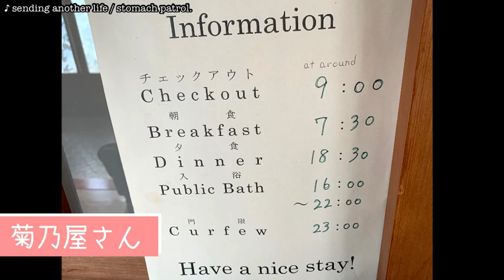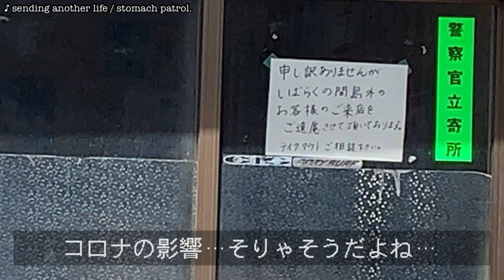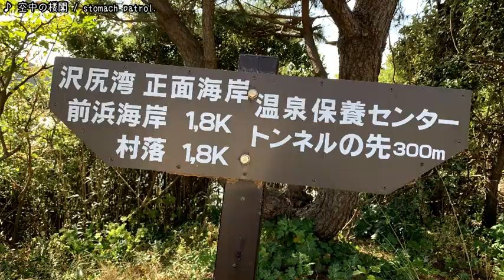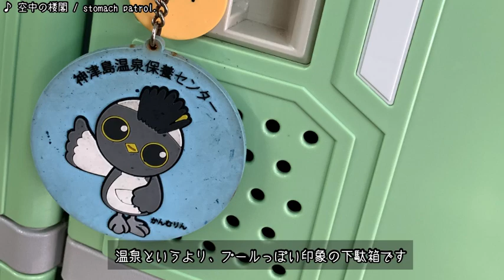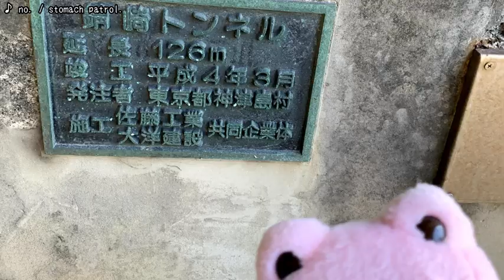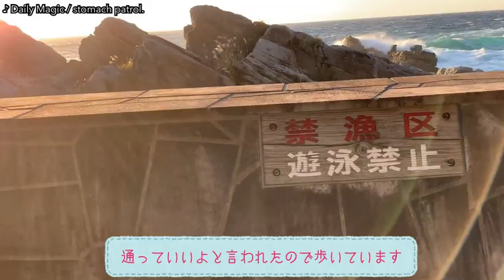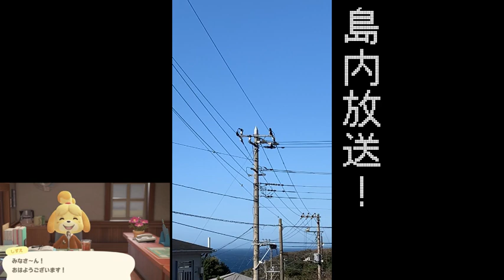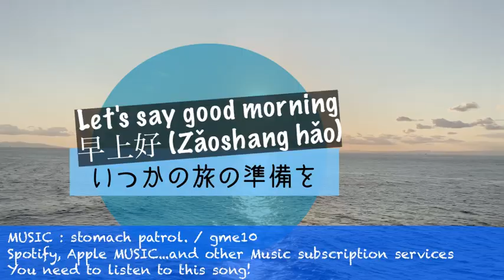【島島きっぷ】600円 ?! の 絶景露天風呂！初・神津島。島内唯一のパン屋さんに寄ったり、菊乃屋さんに泊まったり【GoToトラベル】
GoToトラベルで、往復交通費（往路 船中泊）＋1泊2食付＝1万円の旅！
With GoTo Travel, round-trip transportation (onward stay on the ship) + 1 night, 2 meals = 10,000 yen!

英語の字幕も付けたので、英語の方が良いという方は字幕使ってみてくださいね。
I've also added English subtitles, so if you prefer English, you can use the subtitles.

noteにもこの旅についての記事をUPしているので、よかったら読んでください〜

【島島きっぷ】 GoToトラベルで、神津島ってきました。その5・島内編！

最後に流れている楽曲は、stomach patrol.の gme10
2021/05/12よりサブスク配信中です。聴いてね！

It is being distributed through the music subscription service.